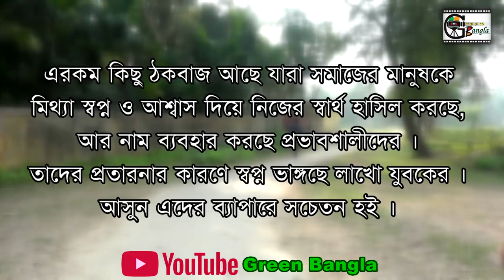নাটকঃটাউট ঘরজামাই ২। Taut ghorjamai।Belal Ahmed Murad।Sylheti Natok।Bangla Natok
green bangladesh,
green bangla 7 HI 360 greenbanglaatentertainment greenbanglacomedy,green bangla natok,